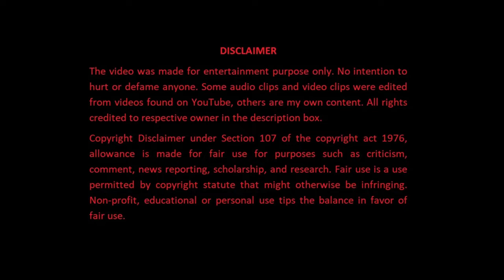দুজন নারীর প্রতিশোধের গল্প | Thriller webfilm ending explained in Bangla | R for Review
Keep commenting for the first 3 days and one lucky subscriber will win Tk. 100 mobile recharge!
Plot: Two women of different generations meet each other on a critical time of their life. Will they be able to find the light at the end of the tunnel? Let's find so.

We will act immediately according to your decision.

Best Bangla Horror
Credit: